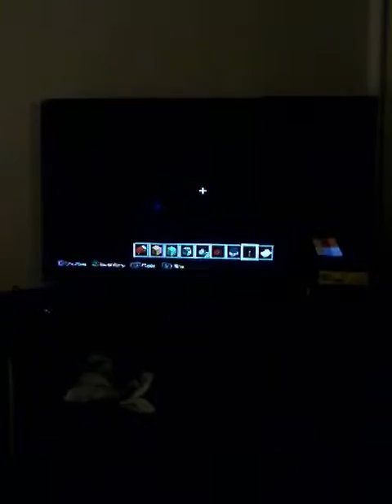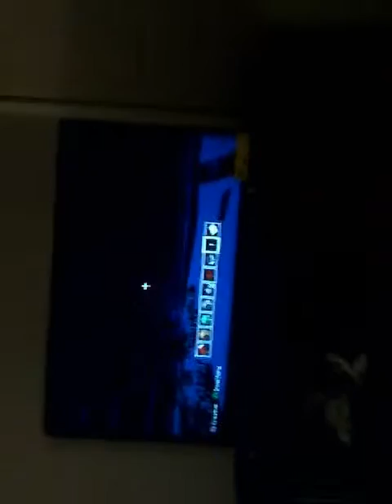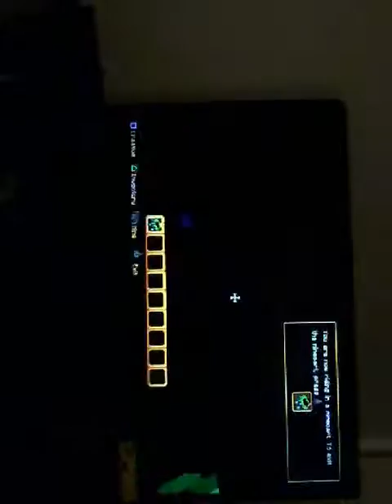Playing minecraft on ps4